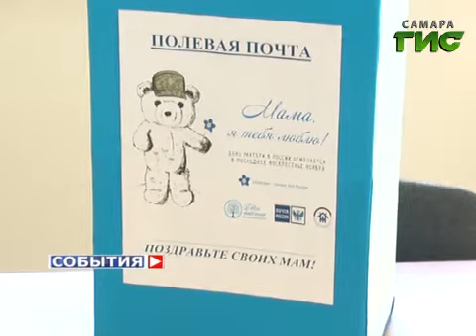Акция "Почты России" в преддверии Дня матери